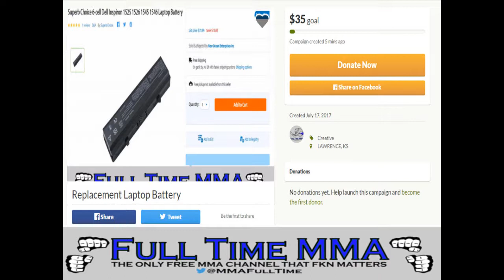Brock Lesnar has NOT Re-Entered UFC's Drug Testing Pool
Help defend Full Time MMA from the troll via pay pal